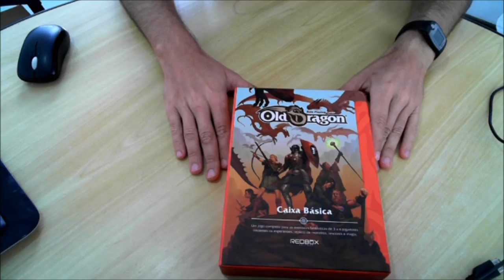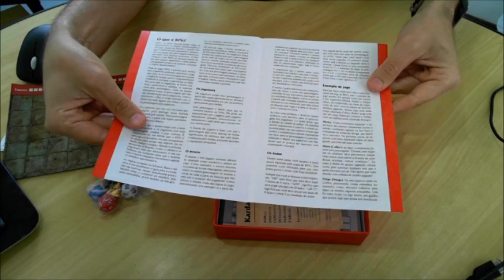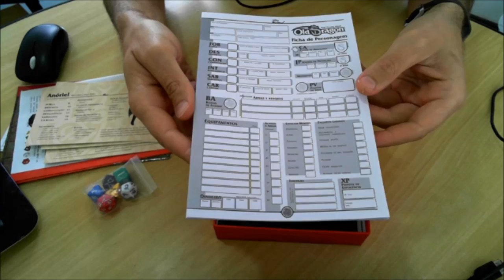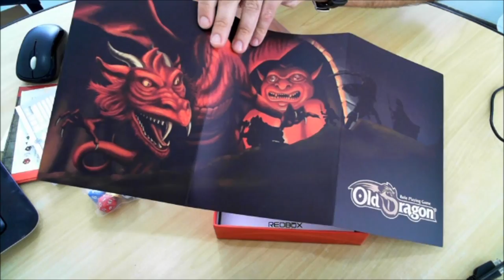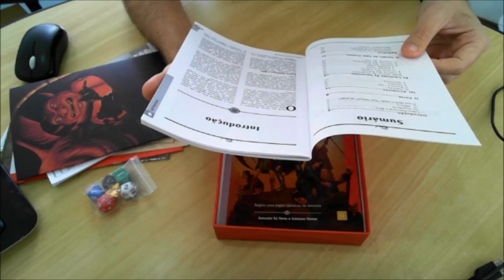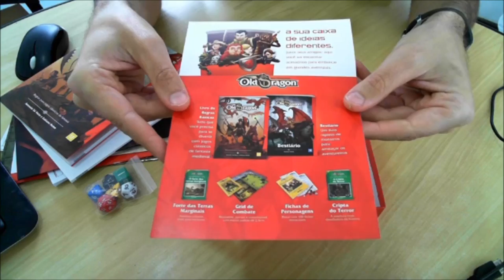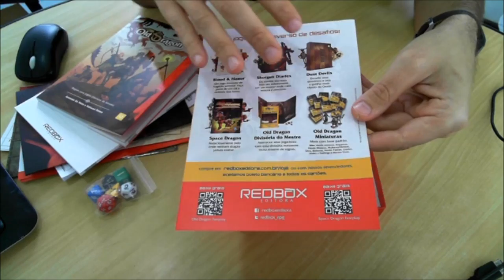NitroVideo:Old Dragon Caixa Básica - Tudo Para Jogar RPG de Fantasia Medieval!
Nesse NitroVideo mostro a Caixa Básica do Old Dragon RPG, um RPG de Fantasia Medieval que segue o estilo do Dungeons and Dragons em sua primeira edição.

Nitroblog - Livros, Contos, Resenhas e Cultura Nerd em geral!